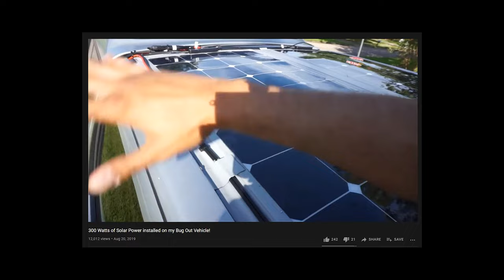My truck's roof mounted solar panels came off at 90mph!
OG install video 2 years ago...
300 Watts of Solar Power installe300 Watts of Solar Power installed on my Bug Out Vehicle!

2017 Dodge Charger ScatPack
Mods:
- 426 Forged HEMI Shortblock from
Arrington Performance

- F1A94 Procharger @ 15psi
- HP90 Transmission (aluminum driveshaft)

- Ported Stock Heads
- Custom Spec Cam

- Fore Innovations triple pump fuel
system 1700cc injectors
- 830whp + on e85 (1000hp+ flywheel)